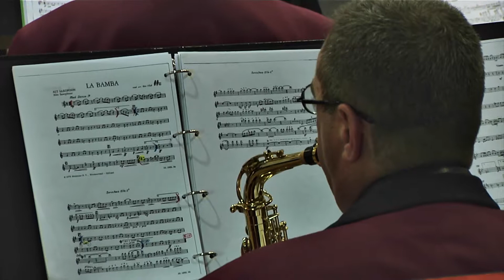La Bamba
Concert enregistré le 19 mai 2019

Direction : Olivier Bourlon

Son : Jean-Pierre Brigot
Image : Jean Paul Cardo, Frédéric Duvillard
Montage : Ludovic GOMEZ

Arrangement Kees Vlak.

La légende raconte que "La Bamba" aurait été créée à la fin du XVIIe siècle afin de moquer les efforts tardifs et inutiles du vice-roi du Mexique pour défendre les citoyens du port de Veracruz contre les pirates. Elle est restée un air traditionnel mexicain de la région de Veracruz, chanté pendant les mariages.
Elle a fait l'objet de nombreuses reprises dont celle de 1960 par  le groupe de chanteurs folkloriques « Los Machucambos » qui la popularisèrent en France.
"La Bamba" restera finalement dans les mémoires dans sa version concoctée dans les années 80 par le groupe « Los Lobos » pour la musique du film « La Bamba », réalisé par Luis Valdez.